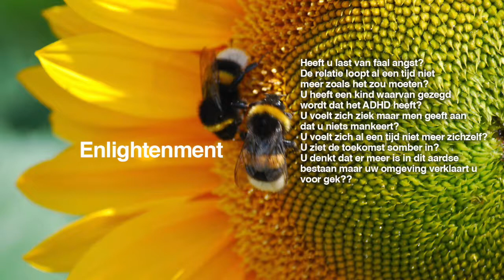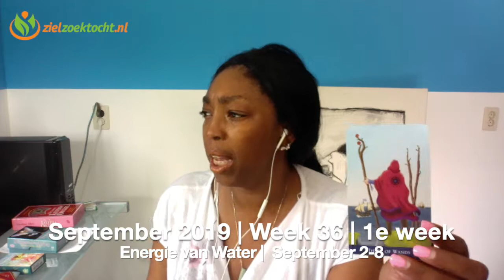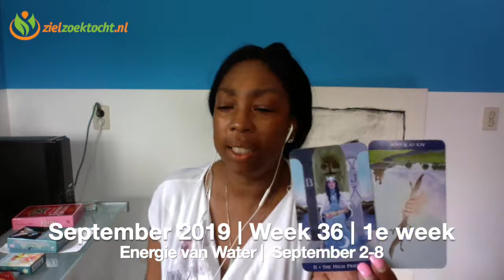WATERMAN WEKELIJKSE TAROT KAARTLEZING | WEEK 36 | SEPTEMBER 2 - 8